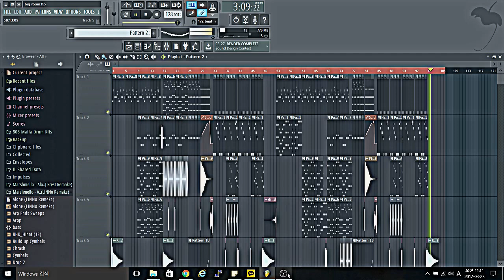bigroom house flp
bigroom house fl